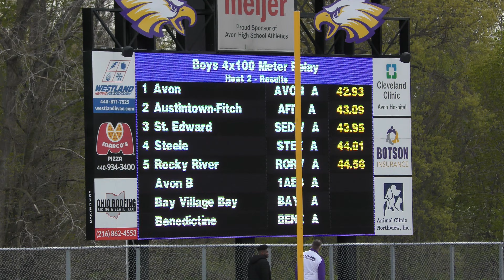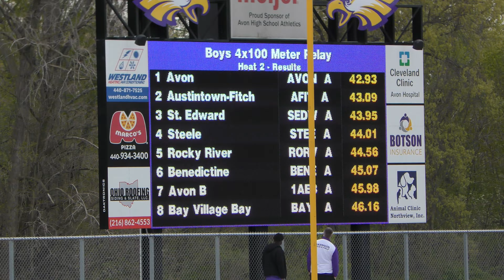2024 Avon Reynolds Invite 4 26 2024 Boys 4x100m Relay Heat 2